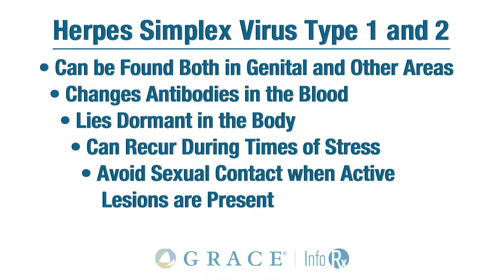Dr. K. Jane Scott Discusses the Herpes Simplex Virus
Herpes simplex virus comes in two types. HSV-1 which produces cold sores and HSV-2 which produces most genital herpes. The diseases are ubiquitous and contagious and can be spread  through contact with saliva and/or skin to skin contact.

Though it is a painful disease, there are treatments available that mitigate symptoms and reduce the risk of transmission to your partner.

“If anyone has any concerns or questions regarding fever blisters or different sores on their body, that is a good time to see your doctor and talk about that and perhaps have some testing, you can do a culture of the virus or and now that we have some blood testing available as well.”-Dr. Jane Scott